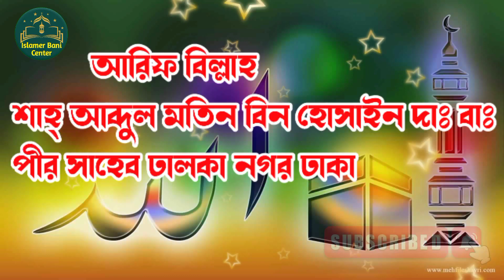ছবি তোলার ভয়ংকর পরিণতি।so I tolar vayanak parinote.শাহ আব্দুল মতিন বিন হোসাইন,পীর সাহেব ঢালকা নগর,।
ছবি তোলার ভয়ংকর পরিণতি।so I tolar vayanak parinote.শাহ আব্দুল মতিন বিন হোসাইন,পীর সাহেব ঢালকা নগর,। ইসলামের বাণী সেন্টার। Islamer Bani Center.

আসসালামু আলাইকুম ওয়া রহমাতুল্লাহ ওয়া বারাকাতুহু প্রিয় বন্ধুরা কেমন আছেন আপনারা সবাই আশা করি
ছবি তোলার ভয়ংকর পরিণতি ভিডিও টি দেখুন খুব সুন্দর একটি ভিডিও। আরিফ বিল্লাহ কুতুবে জামান মোজাদ্দেদে মিল্লাত পীরে কামেল।আল্লামা শাহ আবদুল মতিন বিন হোসাইন দাঃ বাঃ পীর সাহেব ঢালকা নগর ঢাকা